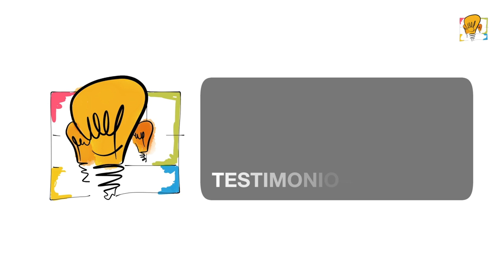Módulo 1 - Testimonios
Vídeo de testimonio para el Módulo 1,Definición del modelo de negocio y el Business Model Canvas  en el MOOC "Innotools: transforma tu idea de negocio en una propuesta de valor única" Módulo de Herramientas de la Tecnologia y la Información (TIC).

Universitat Pompeu Fabra (Tecnocampus EUM).